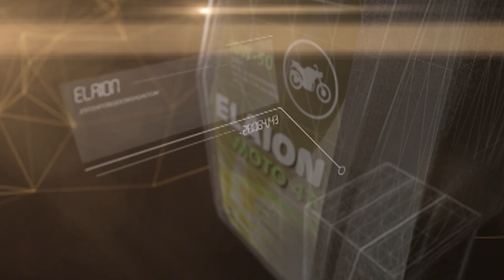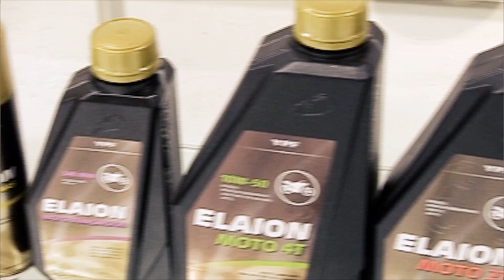Morea en su salsa 09-12-18 - Bloque 3 - Motor bicilíndrico